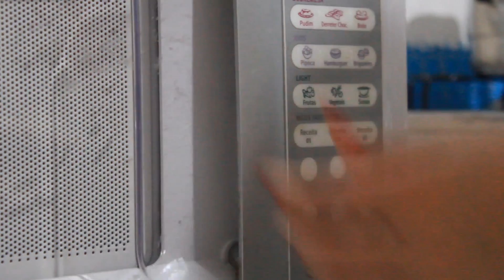COMO FAZER BATOM EM CASA | MAQUIAGEM CASEIRA | DIYTodoDia #26 - O Blog da Ka ♥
Nesse vídeo a gente faz 3 TIPOS DIFERENTES DE BATOM \o/ Tem BATOM LÍQUIDO em potinho de esmalte, HIDRATANTE LABIAL E BATOM NORMAL MSM ♥ Tá a coisa maaaaaais linda e fácil, xuxus ♥

E eu tbm tô por aqui:
SNAP: karinaidalgoo
Beeeeeeijos ♥